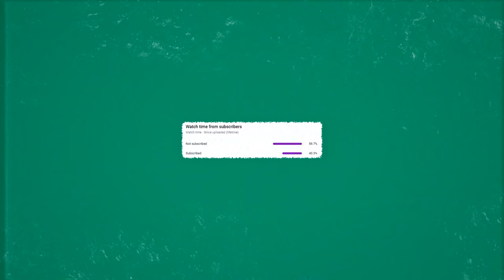OnlyFans, but it's Valorant...